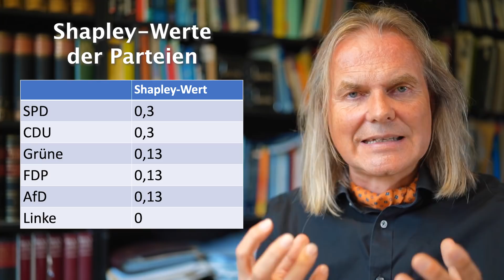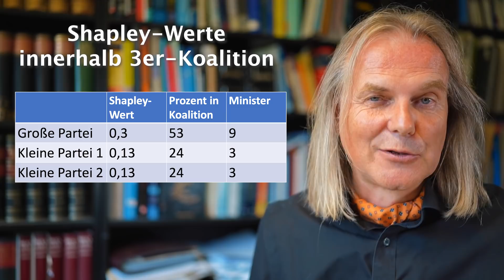Die Koalitionsverhandlungen spieltheoretisch (Shapley Wert)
Die Parteien sind in Koalitionsverhandlungen: Wie stark ist die Position der verschiedenen Parteien? Wieviel können sie für sich beanspruchen? Welche Strategien sollten sie verfolgen? Einige Antworten aus Sicht der kooperativen und der nichtkooperativen Spieltheorie.

Bücher von mir:
Wenn Sie lieber nicht bei Amazon kaufen, können Sie gern diesen unabhängigen Anbieter unterstützen:
(Ich bekomme keine Provision, aber Aha-Buch hat meine Bücher fast immer vorrätig.)

Ansonsten auch bei Amazon (hier bekomme ich eine kleine Provision):
Die 36 Strategeme der Krise:

Dort sind auch ein paar andere Produkte, die ich empfehle (ich bin Buch- und  Technik-Junkie;-)